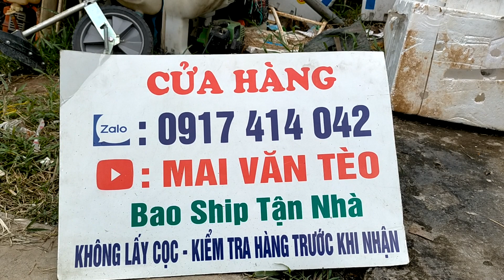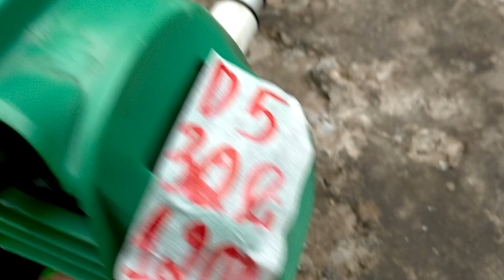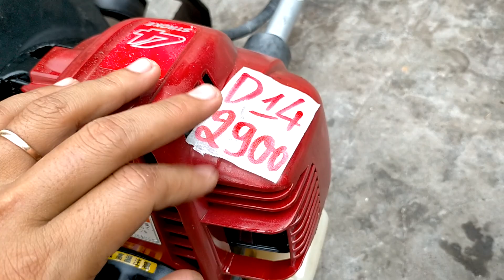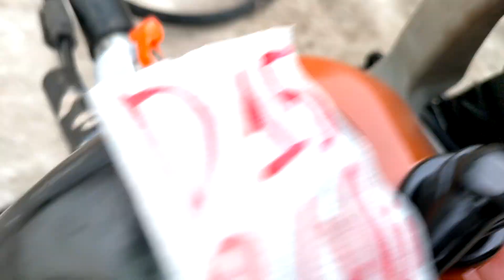14/6 Lô Trưa D15 Máy Cắt Cỏ Nhật/ Giá từ 1tr1/ Echo - Honda GX25 - Maru - Zenoah. ☎Zalo:0917414042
14/6 Lô Trưa D15 Máy Cắt Cỏ Nhật/ Giá từ 1tr1/ Echo - Honda GX25 - Maru - Zenoah. ☎Zalo:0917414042